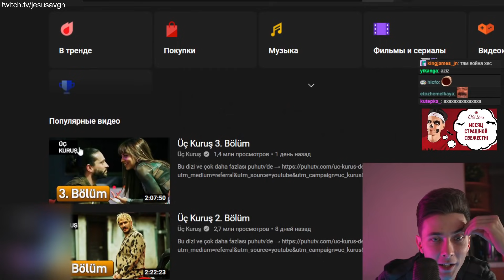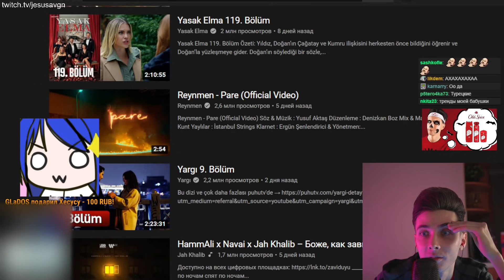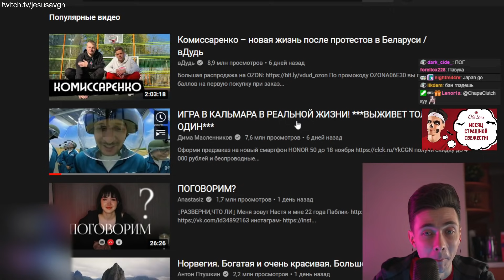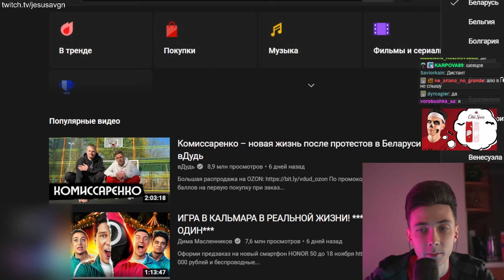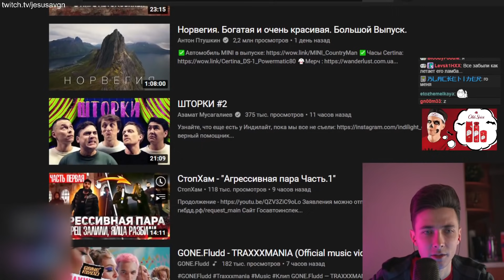ХЕСУС СМОТРИТ ТРЕНДЫ ЮТУБА РАЗНЫХ СТРАН МИРА | REACTION/РЕАКЦИЯ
Привет Всем!